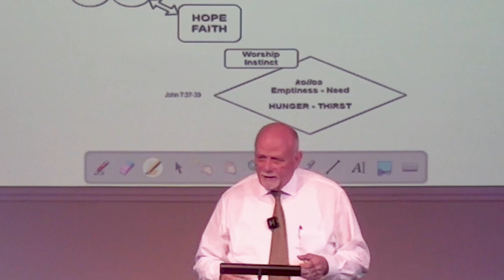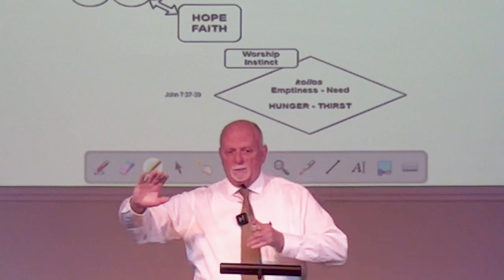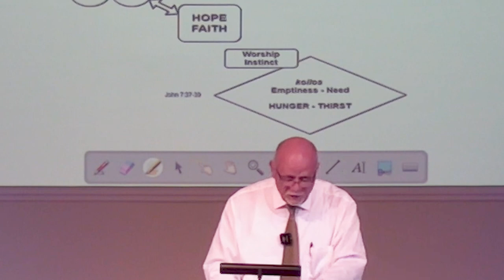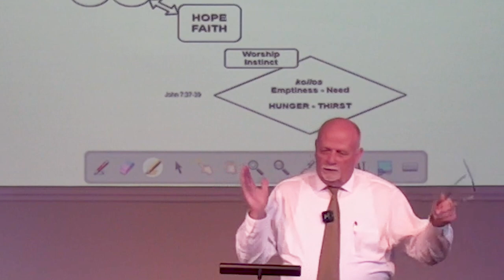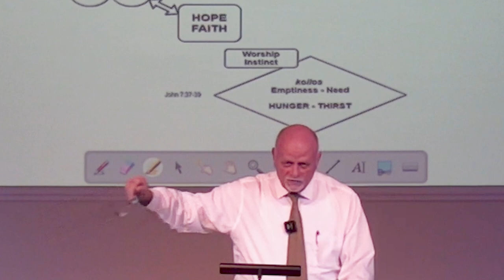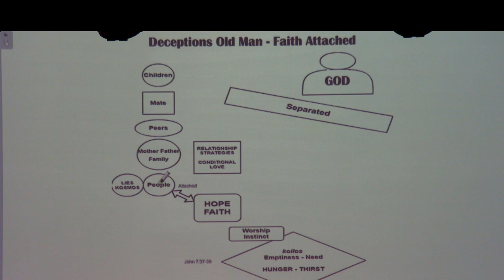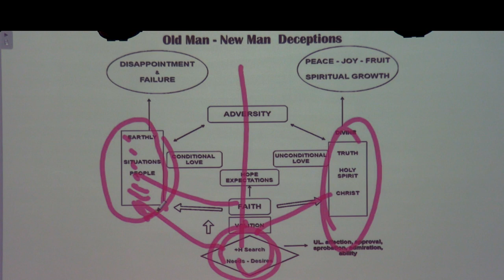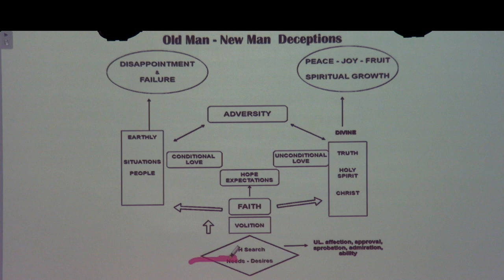GVBC - Al Rosenblum - Deception: The World System - Gen 24-27 - 04/16/23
Lesson:  Deception: The World System

Date:  04/16/2023